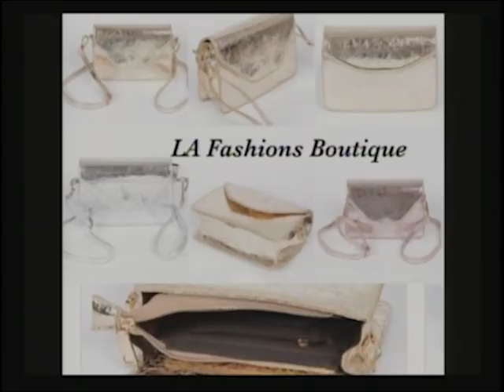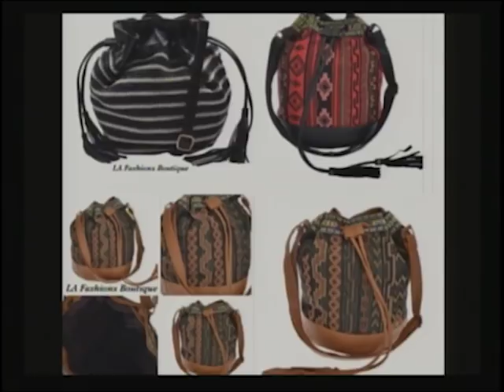LA Fashions Boutique - September Celebrations attire